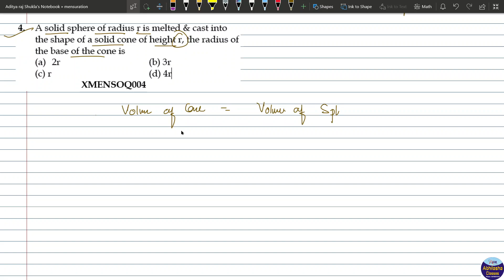XMENSOQ004 _ A solid sphere of radius r is melted & cast into the shape of a solid cone of height r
A solid sphere of radius r is melted & cast into the shape of a solid cone of height r, the radius of the base of the cone is
XMENSOQ004